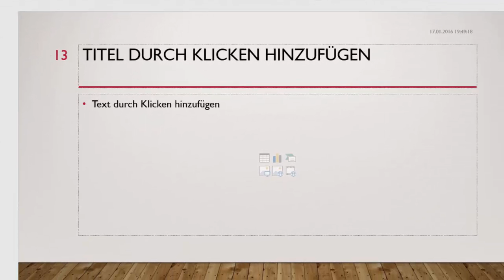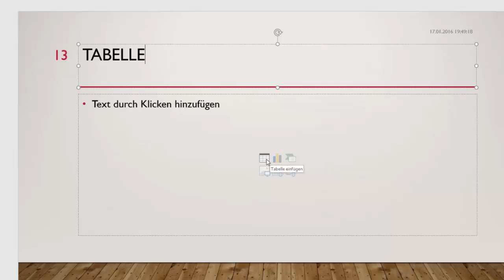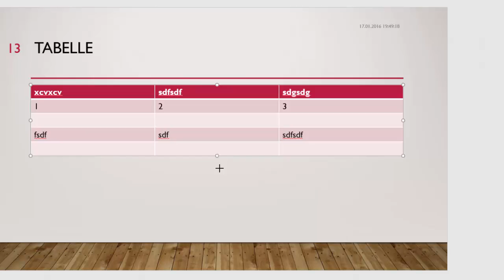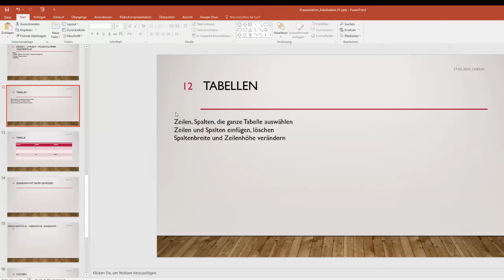11(16) Microsoft Powerpoint 2016 - Tabellen - DigiKomp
Es geht darum sich mit den folgenden Inhalten auseinanderzusetzen: Einfügen und auswählen von Tabellen / Zeilen / Spalten, Zeilen / Spalten einfügen und löschen, Spaltenbreite und Zeilenhöhe verändern. Dieses Video ist als Hilfestellung zur Erreichung bzw. Festigung digitaler Kompetenzen von Schüler / innen gedacht. Weitere Unterlagen wie Präsentationen, Quize und andere Videos finden sich und